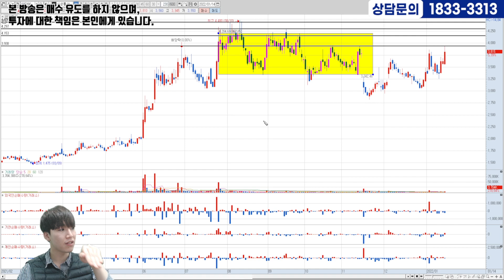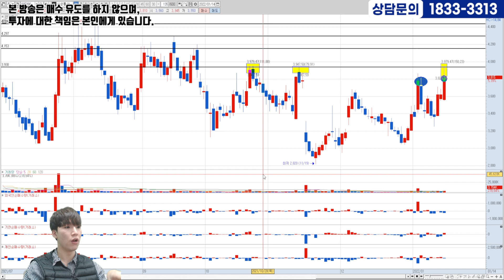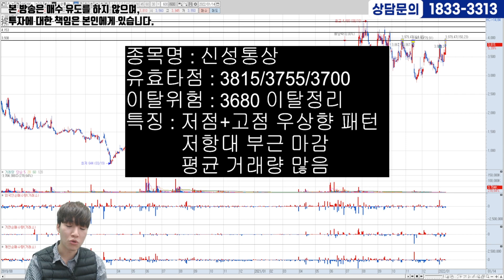[01.14] 두번째종목ㅣ상승신호 포착!! 지금이 기회다!! 매수가, 손절가까지 잡아드립니다!!